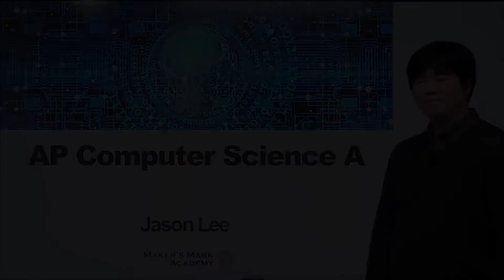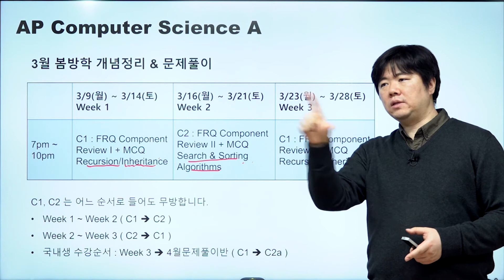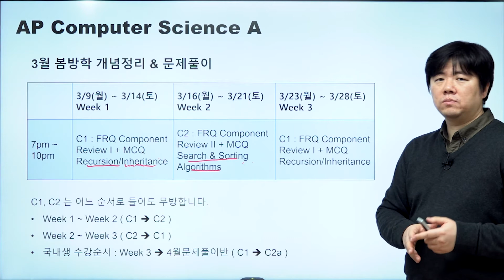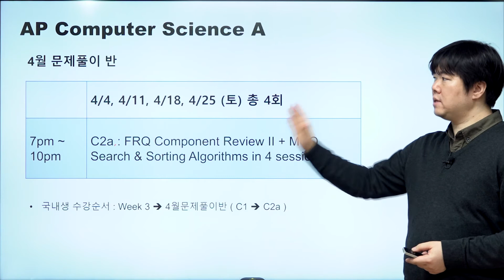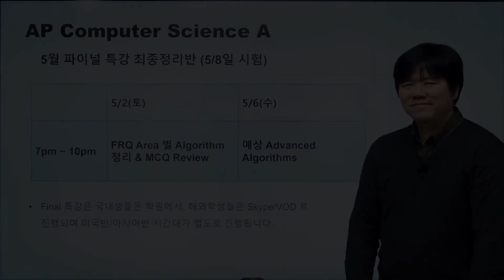메이커즈어학원 2020 봄방학 수업 - [AP Computer Science A]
Jason Lee 선생님의 AP Computer Science A 수업

※ A, B, C중 택일.
* C1: FRQs + Recursion, Inheritance (1 week)
* C2: FRQs + Search & Sort (1 week)
# 월~금: 숙제+해설 및 이론정리
# 토: Full Test(3H-숙제) + 해설, 이론정리

※ Final Review VOD 2회(6시간) 최종 족집게 특강! *수강 필수!
※ Final 특강은 국내생들은 학원에서, 해외학생들은 Skype/VOD 로 진행되며 미국반/아시아반 시간대가 별도로 진행됩니다.
※ C2 코스를 수강하지 못한 국내 외국인학교 학생들은  4/4~4/25에 열리는 실전문제풀이 주말반을 이용해 수강가능합니다.